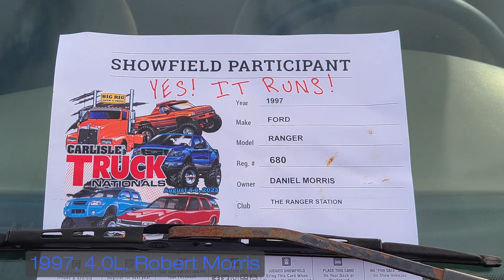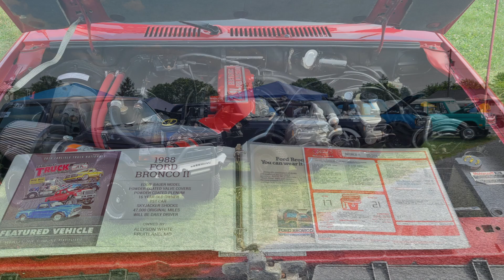TRS at Carlisle Truck Nationals Truck Show 2023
Follow along as The Ranger Station attends the Carlsile Truck Nationals truck show in Carlisle, PA for the first time. This year was the 40th anniversary of the Ford Ranger. So it was fitting that we make a great effort to be there. Join us in person next year. Bring your Ranger, Bronco II or Explorer.